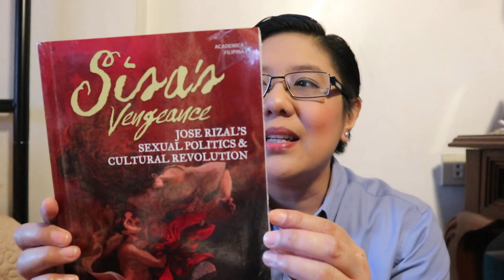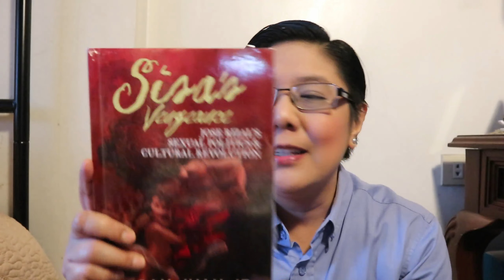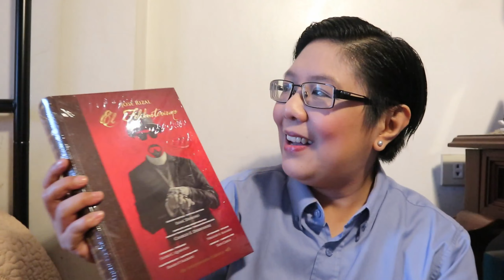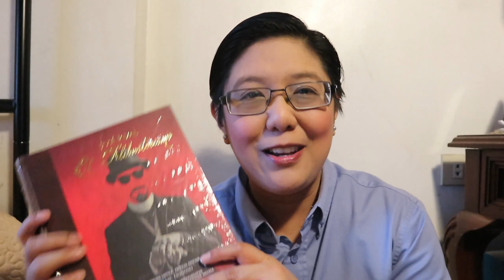First Book Mail of 2022 | Philippine Books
First book mail of Philippine Books for 2022.

This channel is all about sharing information regarding the Philippines: Food, History, Culture, Books, and other trivia information.